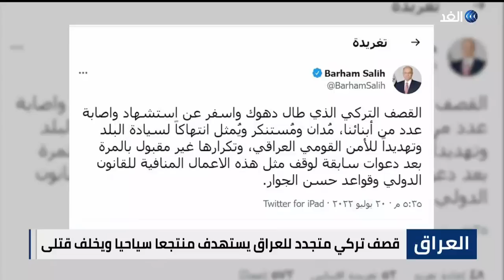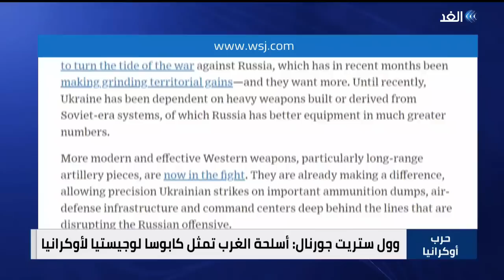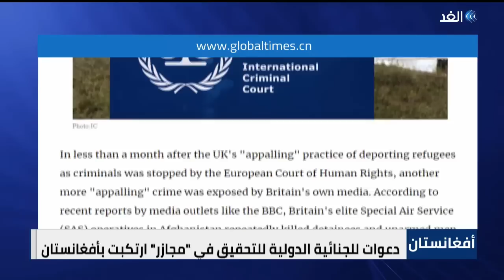بعد قصف دهوك .. العراق يستدعي السفير التركي - توجه أوروبي لرفع بعض العقوبات عن روسيا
ناقشت حلقة اليوم من نشرة الحصاد، تقديم محمد المغربي، العديد من القضايا والموضوعات الهامة، وجاءت أبرزها كالتالي
العراق يقرر استدعاء السفير_التركي ويطالب أنقرة بسحب قواتها من جميع أراضيه بعد قصف دهوك
مجلس_الأمن_والدفاع في السودان يطالب باتخاذ ما يلزم من إجراءات ضد من وصفهم بدعاة الفتنة

توجه أوروبي لرفع بعض العقوبات عن روسيا لحملها على السماح بتصدير ‎الحبوب_الأوكرانية